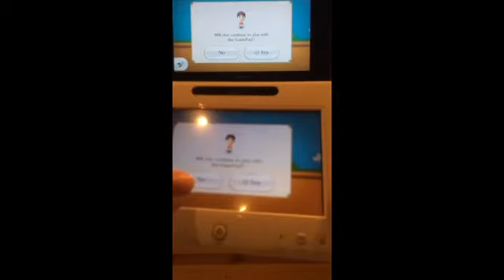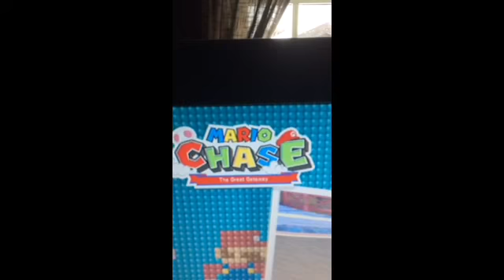Vera knuser oss!